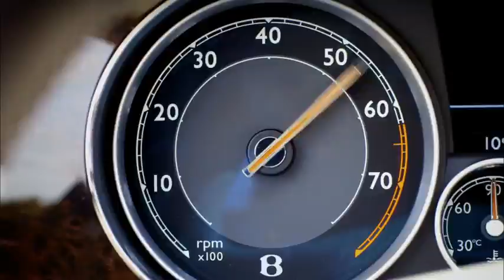Bentley Flying Spur facelift launch promo